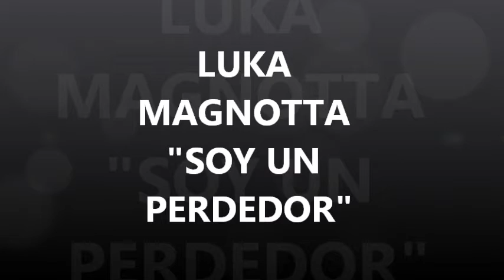LUKA MAGNOTTA SOY UN PERDEDOR.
I am making this material available for 'FAIR USE" FOR PURPOSES SUCH AS CRITICISM,COMMENT,NEWS REPORTING,TEACHING,SCHOLARSHIP AND RESEARCH environmental, scientific,political, religion, human rights, economic, and social justice issues, etc. I believe this constitutes a fair use of any such copyrighted material as provided for in section 107 of the US Copyright Law.